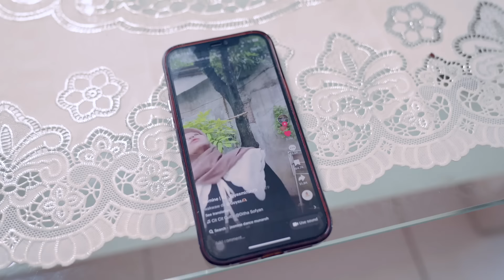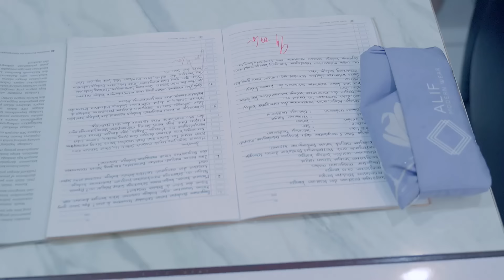SEMUA ORANG DEMAM JOGET CIT CIT CUIT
Hallo teman-teman kali ini aku buat video dengan tema "SEMUA ORANG DEMAM JOGET CIT CIT CUIT "

Yuk simak videonya sampai habis guys agar kalian tahu bagaimana serunya Drama atau film pendek kali ini.

Kamera : SONY A7 MARK IV